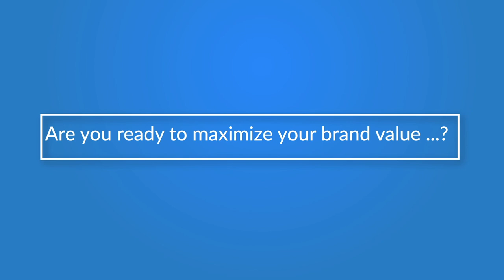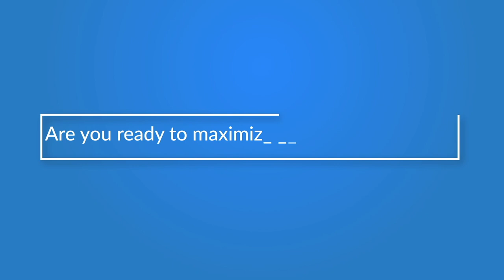స్వర్గంలో స్పెషల్ బెనిఫిట్ షో..Imitation Raju Best Mimicry | Old Heroes Mimicry on RRR Benefit show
👉 Episode 1 Watch Imitation Raju Best Mimicry. Old Heroes Looking After RRR Benefit show How Old Heroes Talk About The Movie .Imitation raju Imitating Old Heroes. only on iDream with Anchor Aparna.